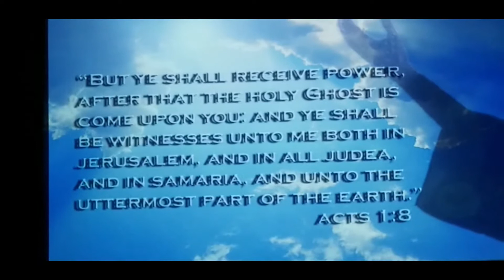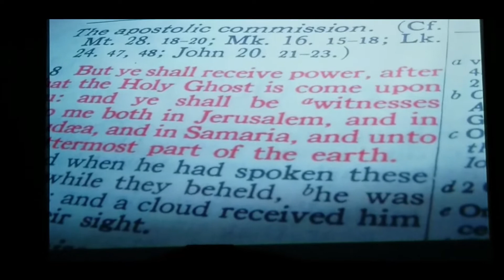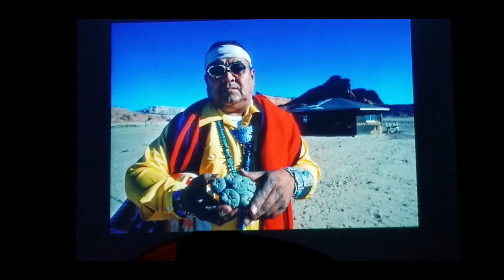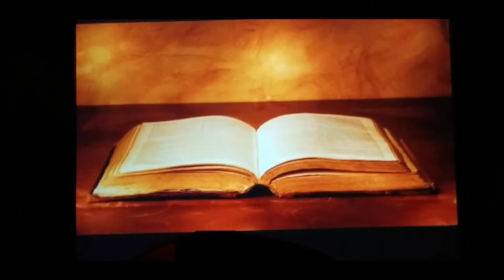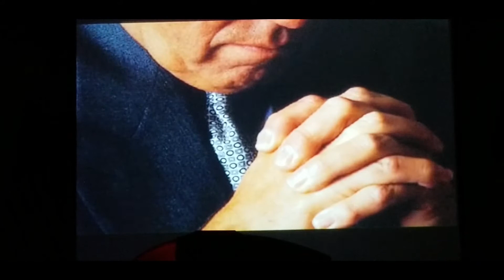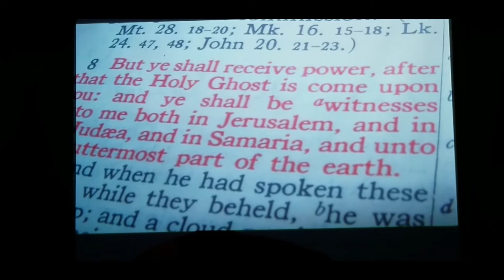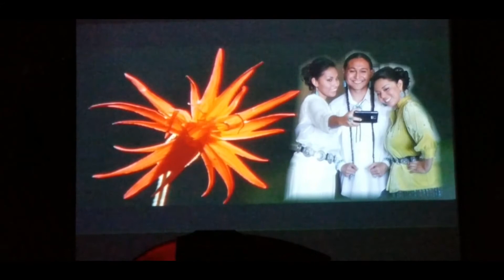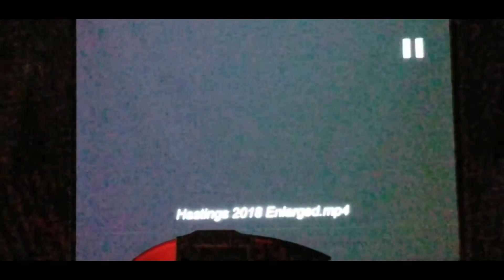Missionary Brad Hastings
The Hastings Presentation